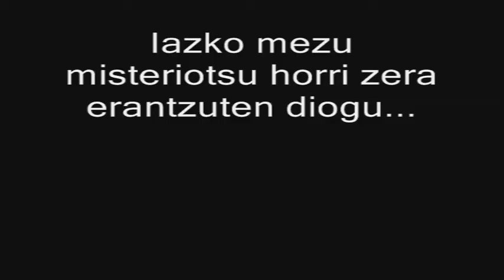Iazko mezu misteriotsu horri Txantreako gazteek egindako erantzuna